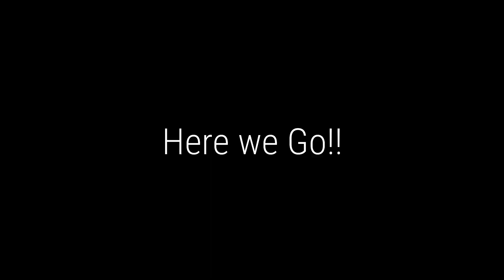I CAN FLY!! WORLD'S LONGEST JUMP (WORLD RECORD)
Haters will say its fake.

I post vlogs every Monday !!

Praval Singh- @_praval.21_
Pratham Singh- @pratham1951
Dhruv Bansal- @_ddhruv

                    : Michael_Cavanaugh_-__Let_My_Love_Open_The_Door